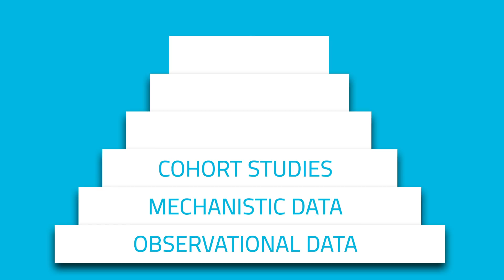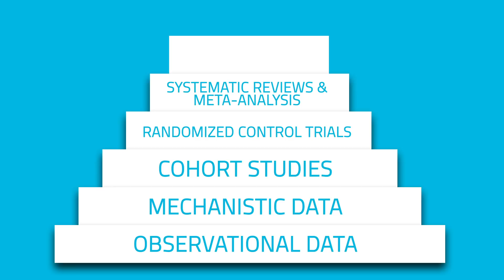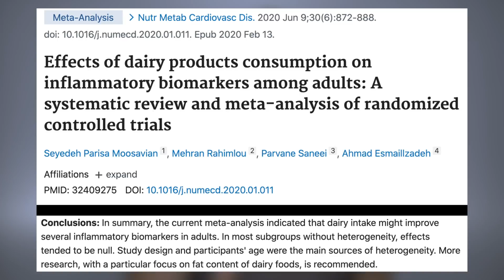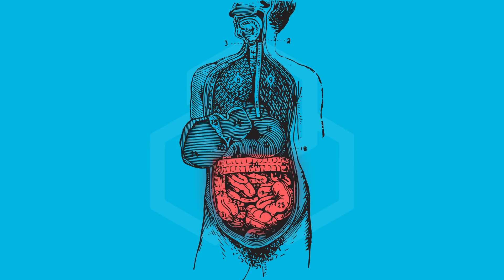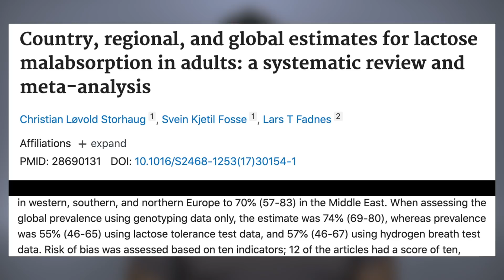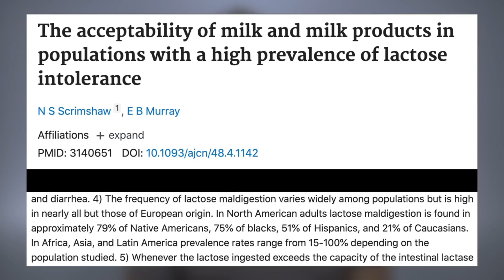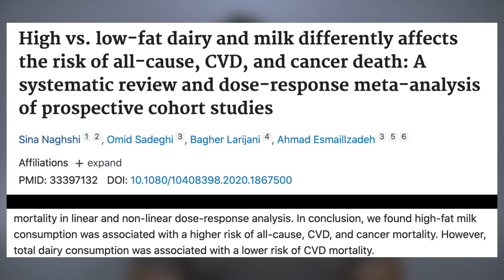Dairy Causes Inflammation feat. Mark Hyman and Mikkhaila Peterson | What the Fitness?! | Biolayne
A recent interview of Dr. Mark Hymen by Mikkhaila Peterson made various claims about dairy intake that are simply NOT true. Hymen claimed that 75% of people were lactose intolerant (false) and that dairy could increase inflammation (false) and various other false health claims about dairy. In this video we will specifically focus on his claims of 75% of the population being lactose intolerant and dairy's effects on inflammation

A1 Casein causes inflammatory response in people who self identify as lactose intolerant but not A2 Casien

Global prevalence of lactose malabsorption is 55%. As high as 70% in the middle east and as low as 28% in parts of europe

Lactose malabsorption is NOT the same thing as lactose intolerance & the majority of people with LM do NOT have LI

-21% for Caucasians

-75% for african americans

-79% for native americans

-51% for hispanics

Only high fat dairy (not low fat) is associated with cancer risk

Most of the risk of dairy associated with cancer is driven by high fat dairy & it's association with prostate cancer, but even this association is very inconsistent

Dairy is associated with improved body composition amongst kids 6-18 years old

Dairy improves fat loss and attenuates muscle loss during caloric restriction

Dairy intake associated with improved lean body mass and blood lipids